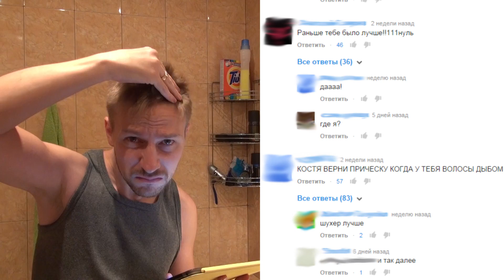Шухер от Кости Павлова